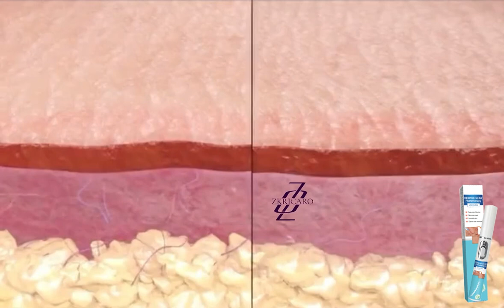Repair scar laser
laser repair scar hot sale